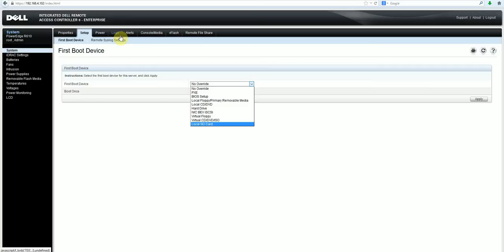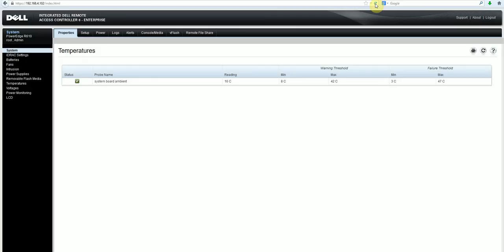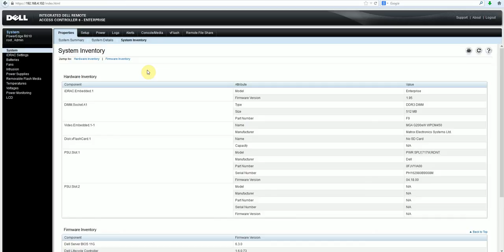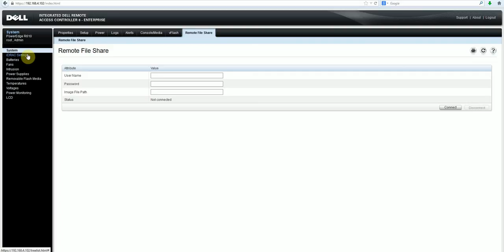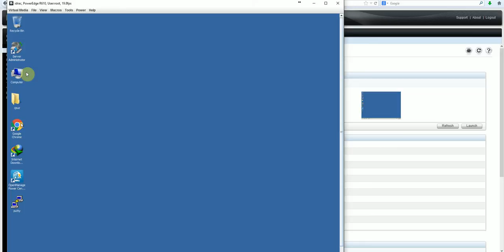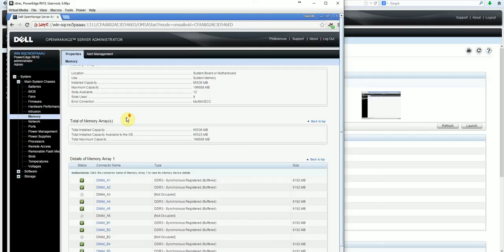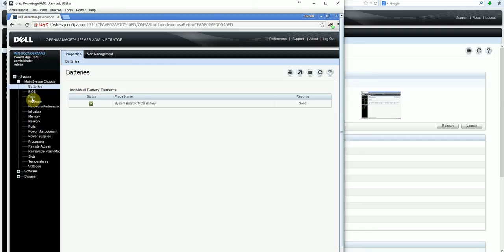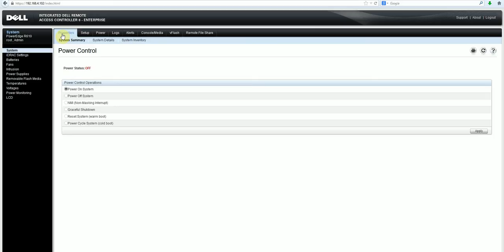iDRAC6 Enterprise function review [VNC+KVM]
iDRAC6 Enterprise overview KVM